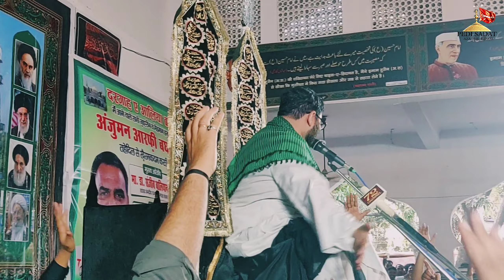मौलाना अज़ादार हुसैन ज़ैदी साहाब। बघरा मुज्जफ्फरनगर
Pedi_Sadat_Azadari 2022-23

Maulana Kumail Mehdivi Maulana Ali Raza Rizvi Maulana Sehansha Naqvi Maulana Abid Bilgerami Maulana Qalbi Javad Maulana Wasi Ashar Zaidi Maulana Shabeer Ali Warsi Maulana Aazadar Zaidi Maulana Qalbi Zeeshan Haider Rizvi Maulana Aathar Qazmi Maulana Azeem Aazmi।

Nadeem Sarawar Farhan Ali waris Shadman Raza Ali Shabbar Ammir hasan Aamir Mir Hasan Mir Kamal Mehdi Shabi Abbas Ahsan Manglori Ali Nawaz Khurshid Asri Ashar Asri Saif Haider Meesam Abbas

Meesam Gopalpuri Shams Tabreez Haider Kiratpuri Asif Jalal

Like_Share_Comment_